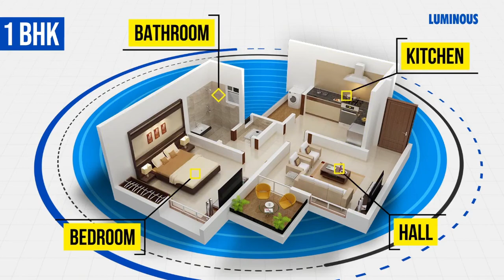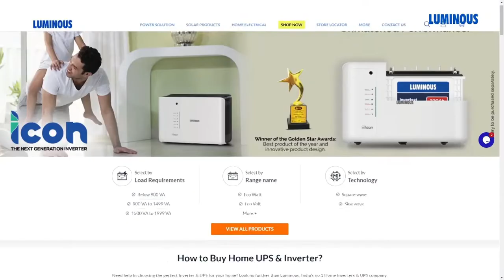1 BHK Home Power Backup Solution | inverter Battery for home | Luminous ( Hindi ) ( HD )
Confused? So many questions in mind before selecting the Inverter & Battery.

Watch this video, it has all the answers to your queries. How to check your power requirement, the load of your home (as different type of homes have different load requirements) to which Inverter is best for my requirement to the best suitable inverter battery for my inverter.